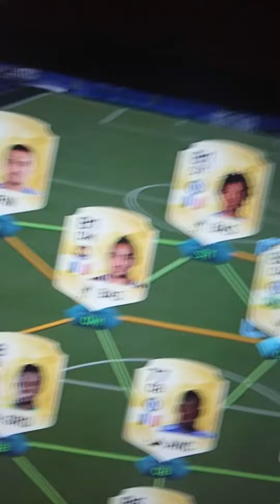My ultimate team fifa 16